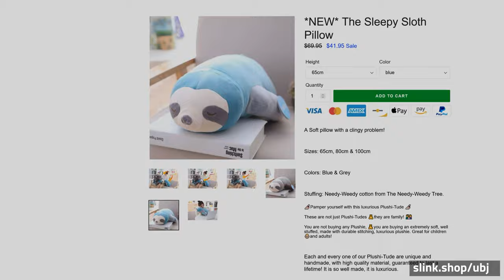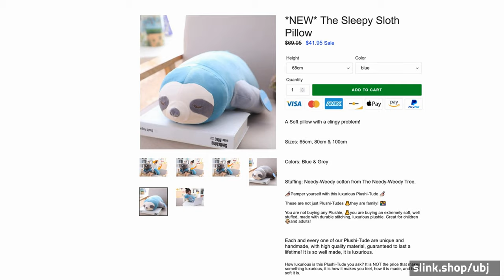*NEW* The Sleepy Sloth Pillow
A Soft pillow with a clingy problem!
Sizes: 65cm, 80c, 100cm
Colors: Blue, Grey

Stuffing: Needy-Weedy cotton from The Needy-Weedy Tree.
Pamper yourself with this luxurious Plushi-Tude
These are not just Plushi-Tudes they are family!
You are not buying any Plushie, you are buying an extremely soft, well stuffed, made with durable stitching, luxurious plushie. Great for children and adults!

Each and every one of our Plushi-Tude are unique and handmade, with high quality material, guaranteed to last a lifetime! It is so well made, it is luxurious.
How luxurious is this Plushi-Tude you ask? It is NOT the price that makes something luxurious, it is how it makes you feel, how it is made, and how soft it is.
How soft is it? Well, let's just say it is soft like a new born babies skin.
You wouldn't use 1 ply toilet paper on your booty would you ? Then why settle for an inferior plushie from your local gas station, or a random gift shop?

This sloth is Suuuuper soft and Suuuuper Needy &amp; Squishy!
Do you like squishing things? Are you needy? Do you need hugs constantly? Do you not like sleeping alone?
Well, then we have your squishy, needy sloth, who loves hugs and sleeping with someone!

This Sloth is needy, why is he needy? Nobody knows.
He likes to get squished and squashed, it makes him feel loved...seriously? ::Sigh::
Just don't get this Sloths hopes up by putting him in your shopping cart and then walking away from it, he is really, really, REALLY...NEEDY! It would destroy his little heart...Come on. Really?

I repeat, if a person is needy, they should NOT adopt this Sloth.
Our scientist came up with this equation after years and years of research and testing:
Needy + Needy = Unhappy
*But then one of our local Sloth experts had a profound response regarding the math above, and it blew our minds here at Forward Thoughts.
They stated: "But what if the neediness of the owner is fulfilled by fulfilling the needs of the Sloth (aka squishing and squashing)? Then, needy people and this Sloth can harmoniously coexist!"

So normally we would say: "If someone out there is a strong un-needy person, who has extra love to give, then maybe, just MAAAYBE, this Sloth is for them."...no, seriously guys, what are we writing here?

But we are going to defer to the Sloth experts response to the math.
So needy AND un-needy people may apply, IF you have time to squish and squash this Sloth.
Just click "Add to Cart" below if you think you can handle the needy-ness of ONE of these Sloths. Now, I highly discourage people to adopting TWO Sloths.

So if someone needs a sleeping buddy that loves to be squished and squashed, then this is that sloth!